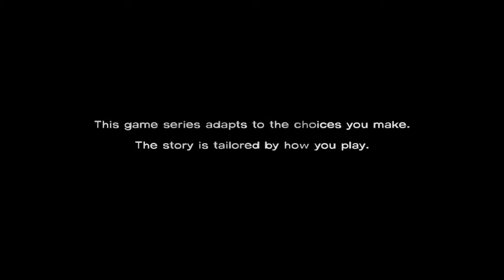Video Game Let's Play: The Walking Dead Season 1, Part 1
I watched a story-builder a few months back from a Roblox friend. I had an interest in this game for a few months, I thought really hard if I wanted to get this game or not. I made up my own mind, and I installed it, and recorded it! Enjoy!